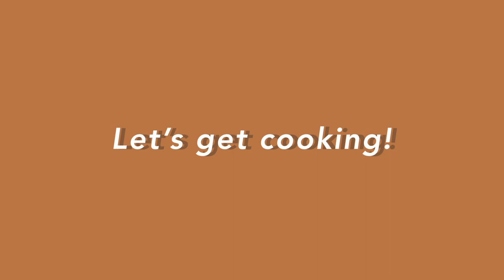Circuit Breaker cooking vlog *your tastebuds will thank me*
In the final weeks of this circuit breaker, I made some cool stuff such as fried rice, honey cornflakes and banoffee pie. I made this video for fun so if you get food poisoning while following what I did, I am not responsible for it.

Thanks to my 7 loyal subscribers I am able to make this video happen.. hehe

PS: wash your hands with soap and water before cooking, if you or your house catch fire after using hand sanitiser to wash your hands, I am again not responsible.